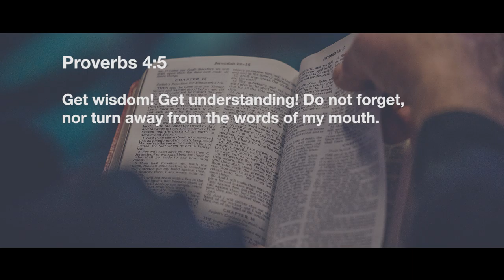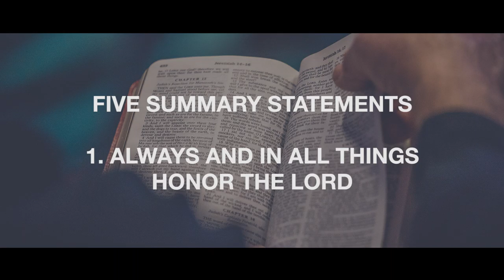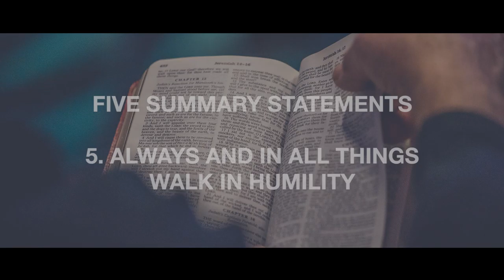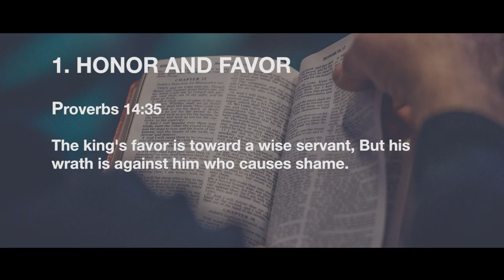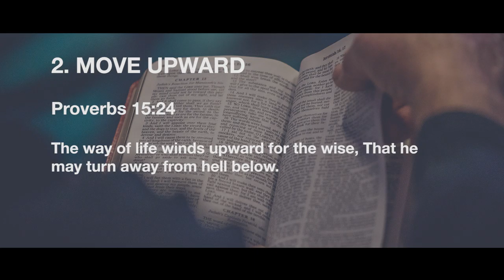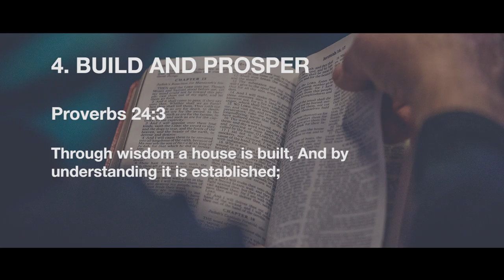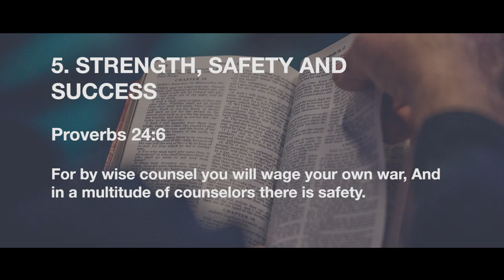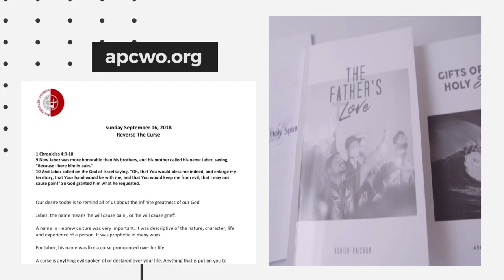Wisdom Walk (Part 2) | Ps Ashish Raichur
In Part 2 of this series, we discuss five important rewards of walking with wisdom!